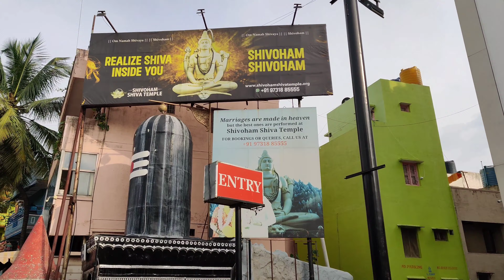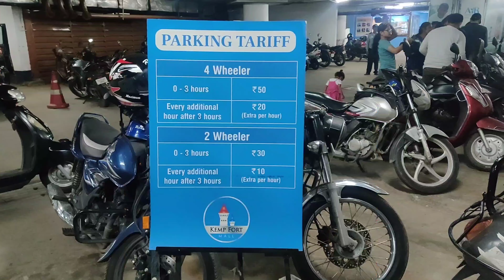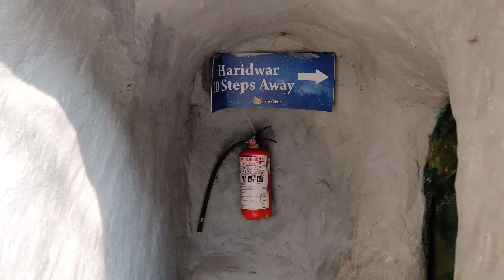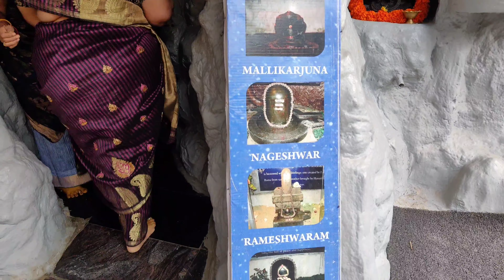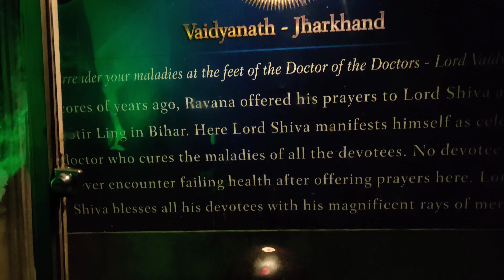Kempfort Shiva Temple in Bangalore | Biggest Shiva Statue in Bangalore, open 24 hour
location - 97, HAL Old Airport Road, Kemp fort mall Parking, Ramagiri, Murgesh Pallya, Bengaluru, Karnataka 560017

The Shivoham Shiva Temple, located in the heart of Bangalore, is abode to a 65-feet-tall Shiva statue. Seated in a yogic posture, the deity is a towering symbol of faith. Lakhs of devotees throng the temple to experience God, especially on festive days. The majestic Lord sits in a lotus position and has in the background Mount Kailash, and the holy river Ganges flowing from the His matted locks. The sense of tranquility that one experiences by looking at this 65-feet marvel, surrounded by mountains and with the blue sky above, is overwhelming. The look on Lord Shiva's face is so serene that it calms anyone who looks at him. The positive energy that exists in the place is overpowering. It is a feeling that one must experience in his / her lifetime.

 The PratyakshLinga is hidden under the sacred waters of Manasa Sarovar Lake at the Shivoham Shiva Temple. This Linga remains submerged in the water and as soon as the aarti starts, it appears out. After the aarti is over, the Linga disappears! The Linga symbolizes that God's miracles are mystical and everything happens only at the right time as per His wish. Devotees can catch a glimpse of the Pratyaksh Ling during the morning, evening and midnight aarti.
The Upchaar Patthar at the Shivoham Shiva Temple is a healing stone believed to cure and relieve devotees from suffering. At the entrance of the Shivoham Shiva Temple, there's a huge 25-ft ShivaLinga Gate that symbolizes the sacred form of Lord Shiva. Thrown open to the devotees on February 18, 2012, the Linga represents the divine energy and infinite nature of Lord Shiva. It has water falling from atop signifying milk abhishekam. At 24 x 15 feet, it's the biggest such ShivaLinga Gate in Bangalore.
 In the Pahadi Shiv Dham Yatra, devotees climb the Himalayas, pass through Haridwar, Rishikesh, Badrinath, Kedarnath, and finally reach Amarnath. The devotees get a chance to witness all these shrines and also touch the sacred Shiva Linga of Amarnath, which is formed of ice. This journey amidst the frosty breeze and through the snowy mountains gives devotees the feeling of being present at the actual shrines.
The Shivoham Shiva Temple also has organized a feat of 12 animatronics. This setup offers a unique opportunity for the devotees to make a holy pilgrimage under one roof. The Barah JyotirLing Yatra is a special attraction of the temple. The spiritual vibrations in the temple bring a sense of spiritual belongings and reverence, allowing all devotees to voyage through 12 sacred lingams from Mahakaleshwar to Rameshwaram, and from Somnath to Vaidyanath.
Ganga Snaan
 In this activity, the devotees take a bath in the Holy Ganges that flows out of Shiva's matted hair. The holy Ganges flows from the top of the 65–feet-tall Shiva onto a Linga installed specially for this activity. Devotees perform Abhishek on this Linga during the Snaan and get blessed by Lord Shiva.
The Shiva pilgrimages, Amarnath Paanch Dhaam Yatra, and Barah Jyotirling Yatra that are often taken by the believers have been recreated at the temple for those who wish unable to travel to the distant location with adverse climate.
The Amarnath Paanch Dhaam Yatra at the temple takes the devotees through a man-made cave on a stony, uneven terrain reminiscent of the mountains and mountainous regions, where the five holy Dhams are located: Haridwar, Rishikesh, Badrinath, Kedarnath and Amarnath. A replica of the ice linga at Amarnath can also be seen here.
The 12 Jyothirlinga – Somnath, Mallikarjun, Mahakaleswar, Omkareshwar, Kedarnath. Bhimashankar, Vishwanath Temple. Trimbakeshwar, Baidyanath, Nageshwar, Rameshwaram, Grishneshwar have also been recreated in an artificial cave at the temple.